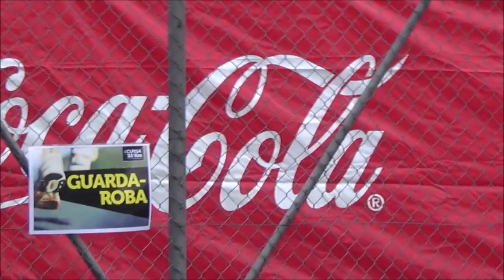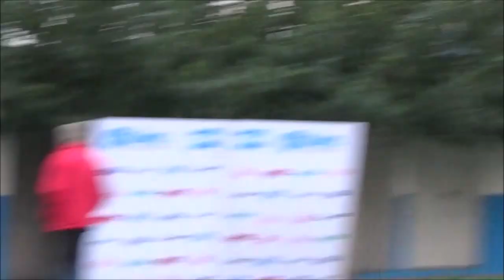3_Mi_pelicula_AMBIENTE_PREVIO__RESUMEN_XXVI_CURSA_SABADELL_10_KM_23102016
Del perfil de Facebook de:
Isidre Ferrer Cantal
23 de octubre a las 20:13 ·
Algunas fotos se repiten Emoticono smile:-).
 1- FOTOS Y CLIPS -XXVI CURSA 10KM CLUB NATACIÓ SABADELL 23 D'OCTUBRE DE 2016- A LES 10:00 HORES CAMPIONAT DE CATALUNYA ABSOLUT I VETERANS.
 2-FOTOS -XXVI CURSA 10KM CLUB NATACIÓ SABADELL 23 D'OCTUBRE DE 2016- A LES 10:00 HORES CAMPIONAT DE CATALUNYA 10 KM EN RUTA ABSOLUT I VETERANS.
 3- FOTOS -XXVI CURSA 10KM CLUB NATACIÓ SABADELL 23 D'OCTUBRE DE 2016- A LES 10:00 HORES CAMPIONAT DE CATALUNYA 10 KM EN RUTA ABSOLUT I VETERANS.
 4-FOTOS -XXVI CURSA 10KM CLUB NATACIÓ SABADELL 23 D'OCTUBRE DE 2016- A LES 10:00 HORES CAMPIONAT DE CATALUNYA 10 KM EN RUTA ABSOLUT I VETERANS.
 5-FOTOS -XXVI CURSA 10KM CLUB NATACIÓ SABADELL 23 D'OCTUBRE DE 2016- A LES 10:00 HORES CAMPIONAT DE CATALUNYA 10 KM EN RUTA ABSOLUT I VETERANS.
 6- FOTOS -XXVI CURSA 10KM CLUB NATACIÓ SABADELL 23 D'OCTUBRE DE 2016- A LES 10:00 HORES CAMPIONAT DE CATALUNYA 10 KM EN RUTA ABSOLUT I VETERANS.